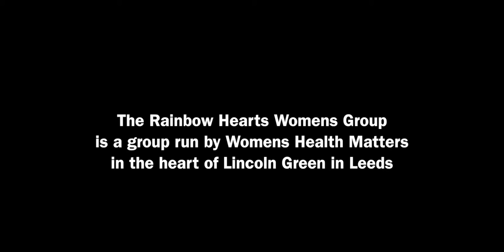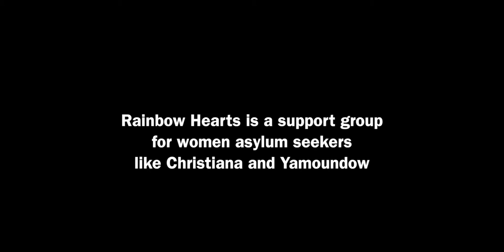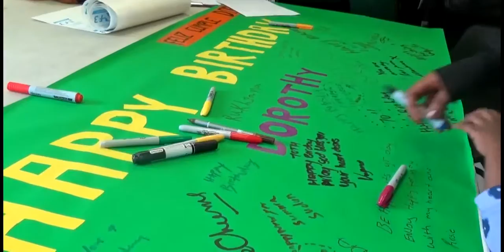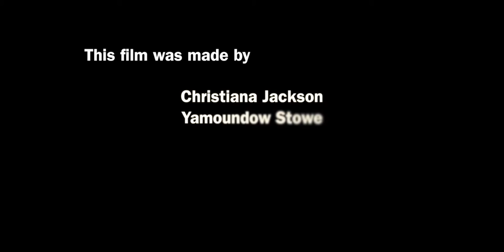Support group for Women asylum seekers UK | Amplify Leeds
Rainbow Hearts is a support group for women asylum seekers in the UK, a place where women feel safe to talk about common problems they face every day because of the situation they are in. "You feel live again", a participant said. Talking about their worries and open up with more people helps to cope with the mental health issues related to the refugee crisis, like stress and anxiety.

This participatory video was made by Yamoundow and Christiana to highlight the importance of the Rainbow Hearts Women's Group in Lincoln Green, Leeds. In this film, women asylum seekers applaud the tireless support of the women who run the group. They also focused on the importance of the help and advice they receive to manage their stress levels, depression and anxiety.

This video is part of the "Amplify Leeds: Asylum, Homelessness and Unemployment" playlist. This playlist features the participatory videos produced in a joint project between The Young Foundation, InsightShare, Leeds City Council and The Joseph Rowntree Foundation, aimed at identifying the new ideas, networks and partnerships transforming the city.

From April to June 2015, InsightShare led three participatory video trainings in Leeds with the Young Foundation as part of their ongoing action research programme to "Amplify Leeds". In total, 35 people attended the trainings, producing 11 films.

Each film represents a reflection of their interests, celebrating their local heroes and communities and highlight the individuals and organisations that have helped them. The participants chose to tackle issues which reflect their own personal experiences, including seeking asylum, homelessness and unemployment.

These participatory videos were screened to councillors and other stakeholders, as well as at numerous community screenings around the city including at a community showcase event on 22nd March 2015. A bicycle-powered cinema got everyone involved in this fantastic screening event, attended by people from across communities in Leeds, social innovators, funders, and leaders in the city.

InsightShare is a community development organisation committed to improving and shaping the use of Participatory Video in all its forms. As leading practitioners in the field of Participatory Video, we have dedicated ourselves to delivering transformational projects with some of the world’s most marginalised communities and Indigenous Peoples. We have directly facilitated hundreds of projects in over sixty countries, working with diverse peoples to address a wide variety of issues.